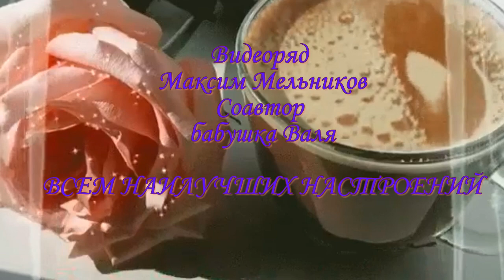Наилучших настроений!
Видео сделано по инициативе внука, он же и подбирал видеоряд. Ваше настроение поднималось им! Обучались у Ольги Грибановой "Proshow Producer - территория творчества"